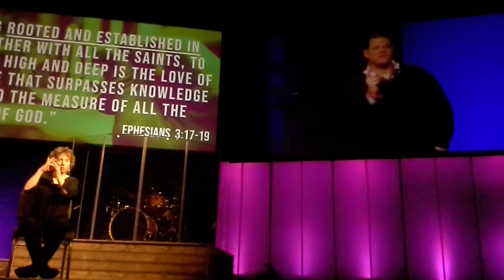Pure Heart Church ASL interpreted January 6 2019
Deaf and Hard of hearing and Deaf-Blind and Deaf-low vision are welcomed here.  We use qualified ASL interpreters! They have had formal education and have graduated with degrees in ASL interpreting.  They understand the Deaf and their culture.  We know more than just ASL!  Upon request we can provide tactile sign language and “live Braille” for the Deaf-Blind.  Services available Saturday nights at 5:30pm, Sunday 8:45 and 10:15.  Questions?